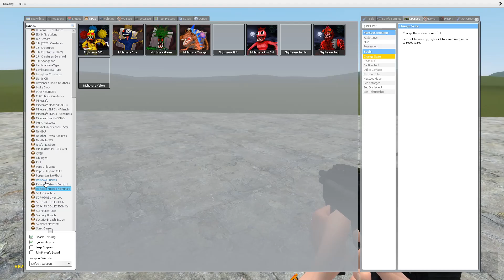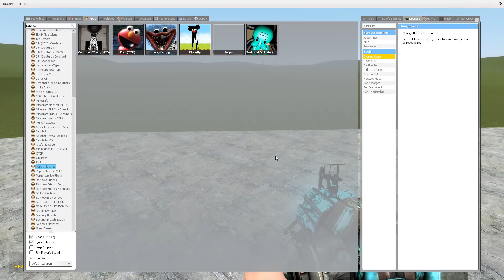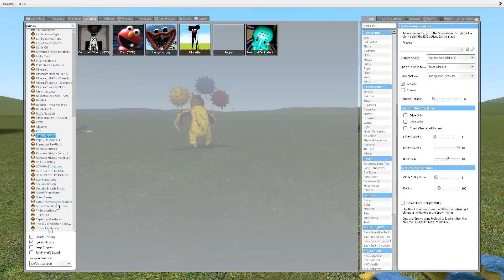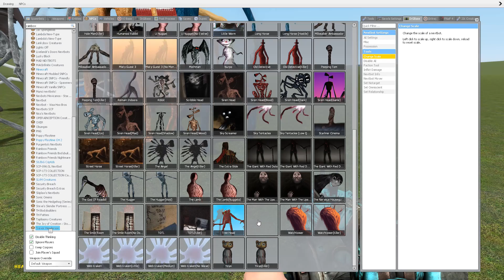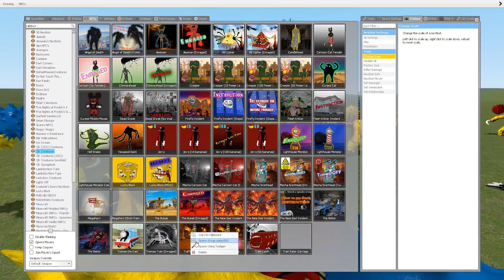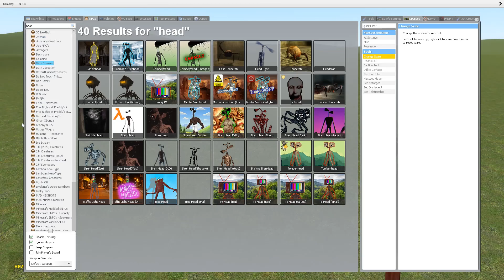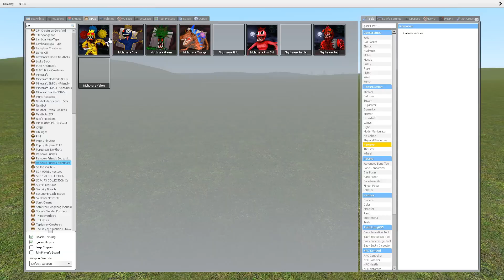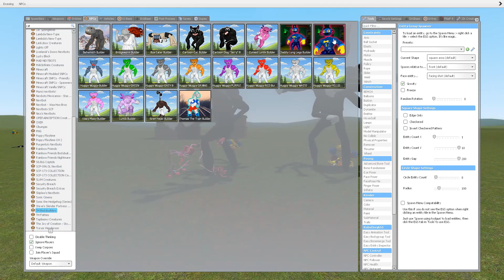NEW NIGHTMARE RAINBOW FRIENDS vs ALL TREVOR HENDERSON AND LEOVINCIBLE In Garry's Mod!